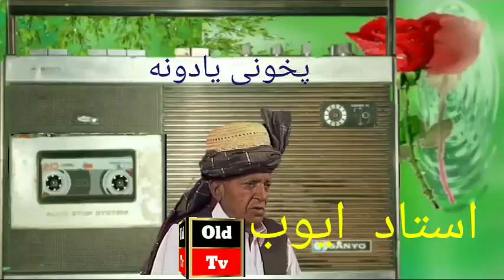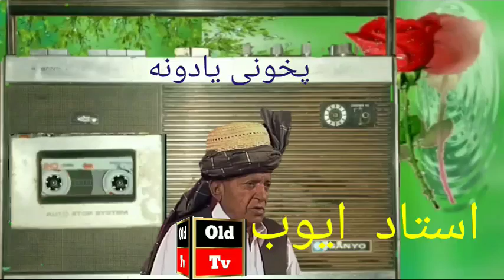Ustad Ayub Pashto Old Song Old Tv Songs Pashto Song